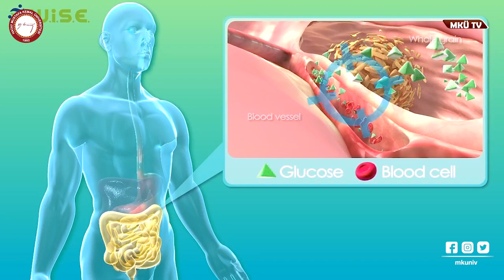TÜBİTAK 1001 ARDEB Kapsamında Desteklenen Hatay İli Genetik ve Obezite İlişkisi Çalışması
TÜBİTAK 1001 ARDEB Kapsamında Desteklenen Hatay İli Genetik ve Obezite İlişkisi Çalışması'na ilişkin proje yürütücüsü Dr. Öğr. Üyesi Semih Aşıkovalı ile yapılan röportajımız.